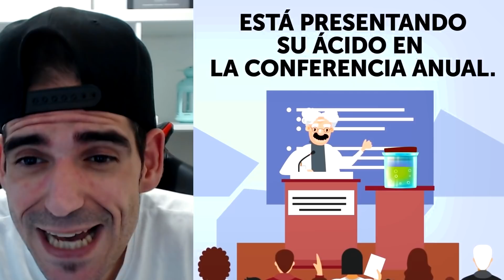ACERTIJOS DE SUPERVIVENCIA PARA DESAFIAR TU LÓGICA !!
NO CREERÁS ESTE ACERTIJOS DE MISTERIO, QUIEN TIENE UN BEBE VAMPIRO !!

► ¡Sígueme!